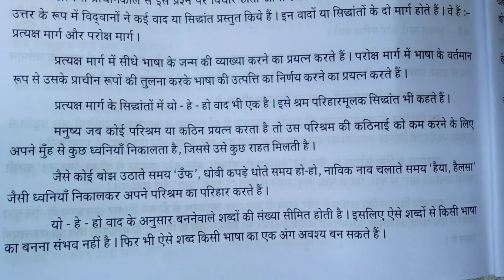Praveen Uttarardh/6.यो-हे-हो वाद/टिप्पणी/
praveen uttarardh play lists
links